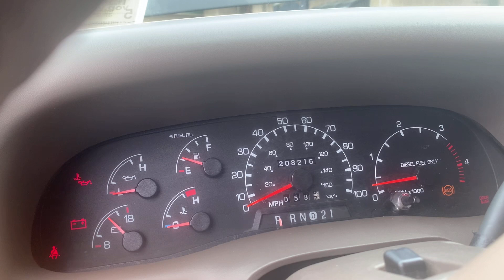Hotshot En Español - como comenzar con bajo presupuesto. Cual vehículo comprar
Aqui esta una camioneta de bajo presupuesto para iniciar el trabajo de Hotshot!
#7.3forhotshot